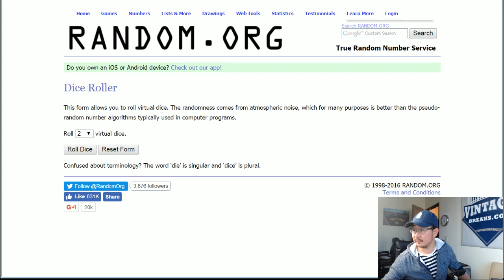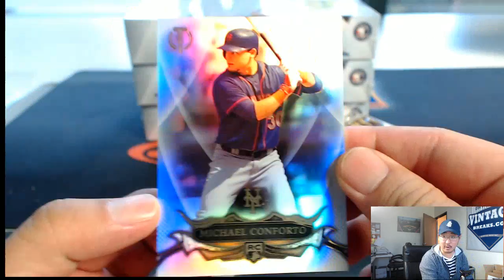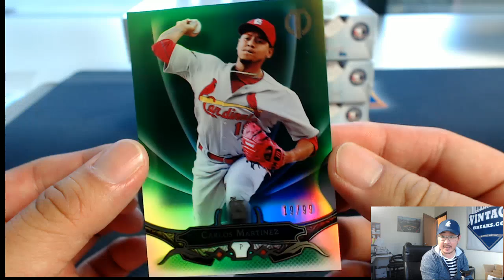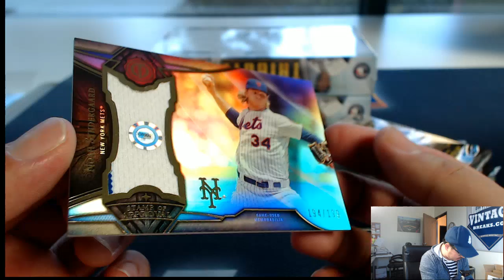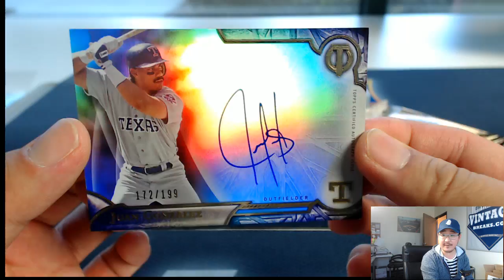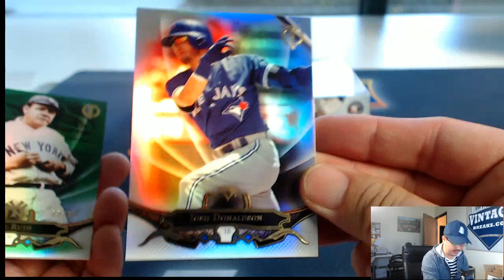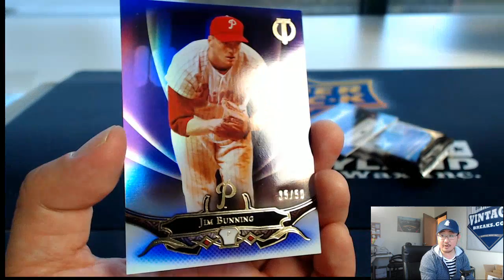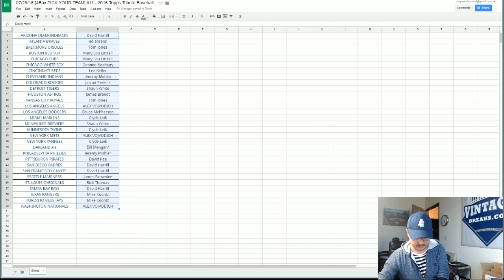07/29/16 [4Box PICK YOUR TEAM] #11 - 2016 Topps Tribute Baseball